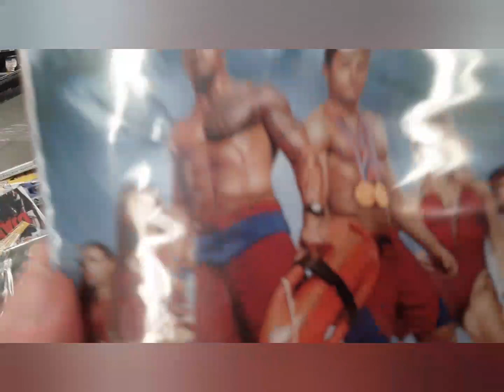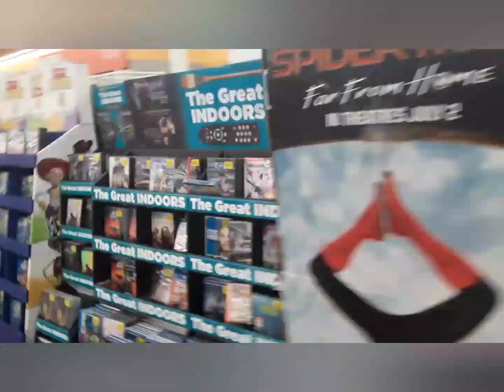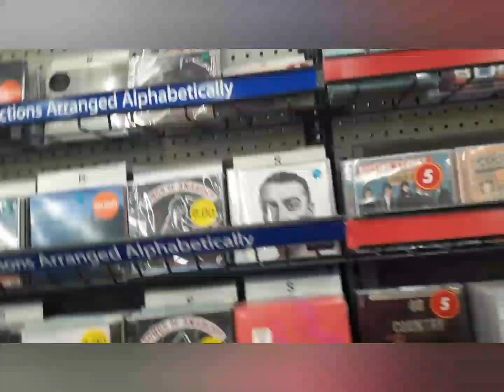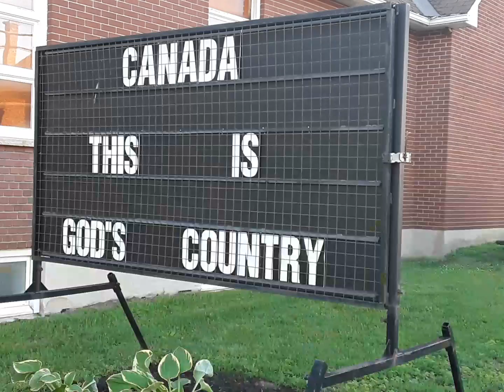Monday July 15th 2019, description below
One of my favorite things to do in the summer months is visiting with friends, and enjoying the great outdoors!